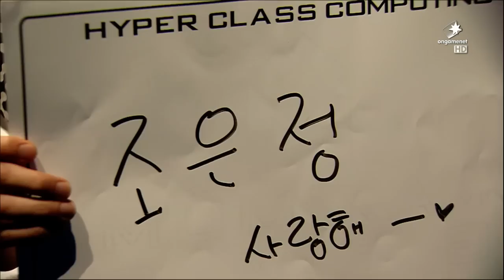Najin e-mFire vs KT Rolster Full BO3 Set | LCK Summer Split 2015 W6D4